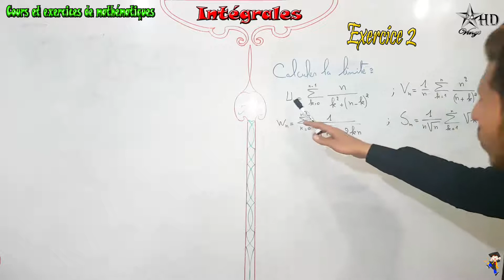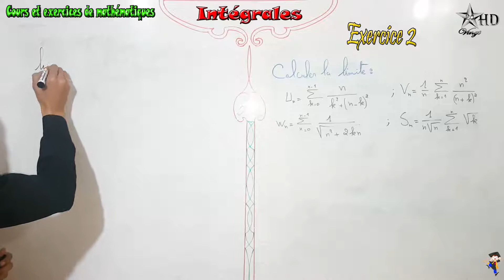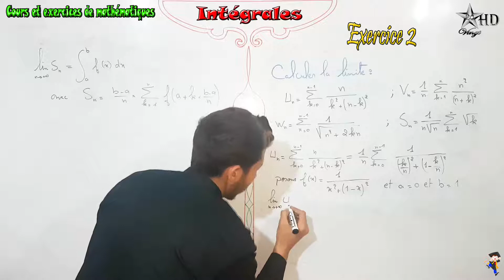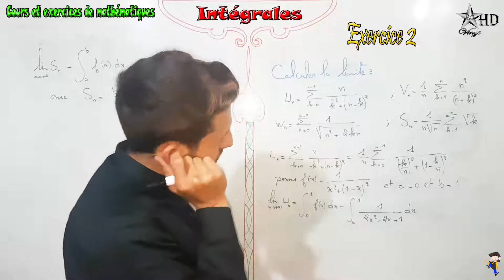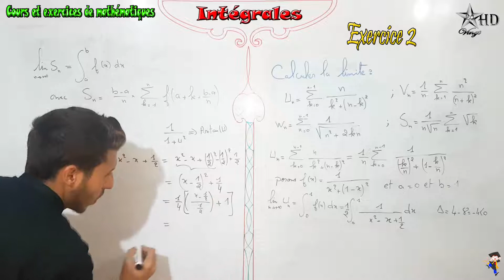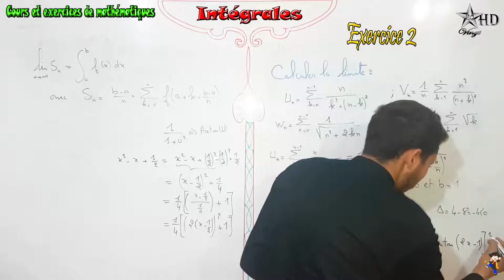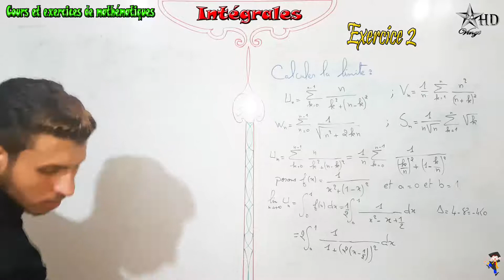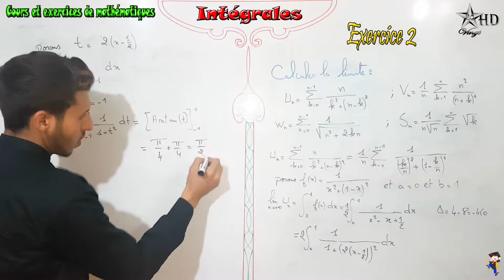Exercice 2 Intégrales Partie 1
Somme de Riemann